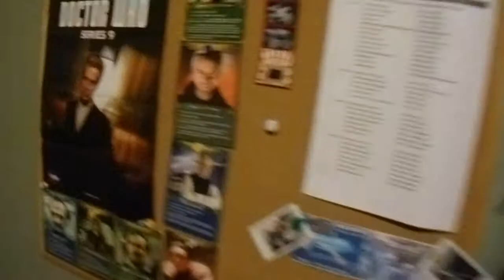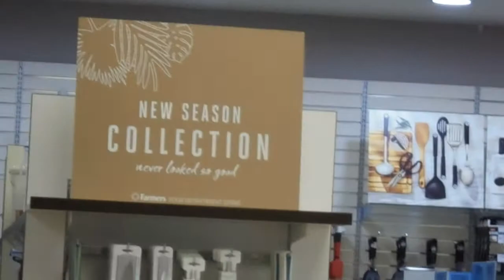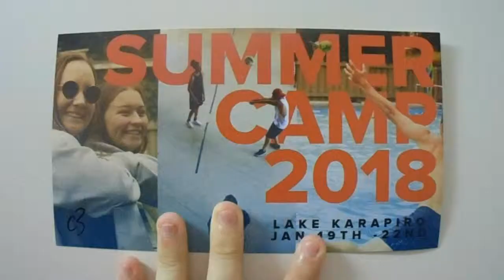Vlog #164: Another New Camera